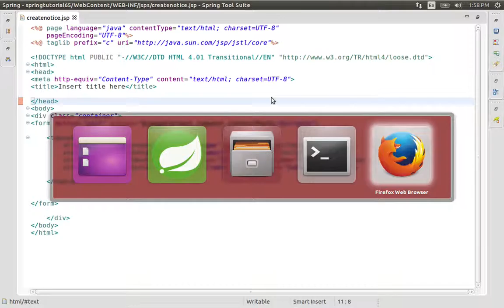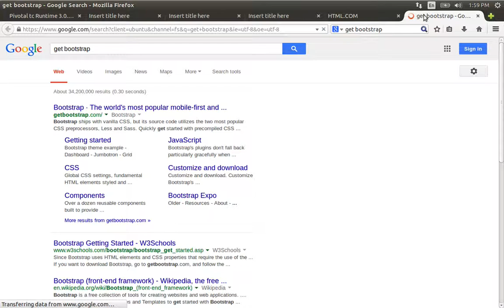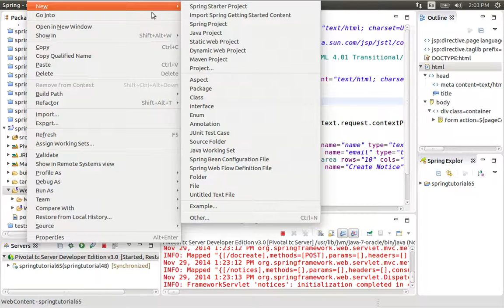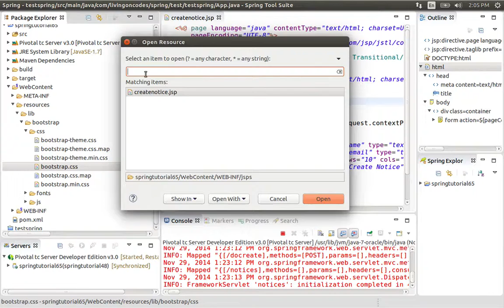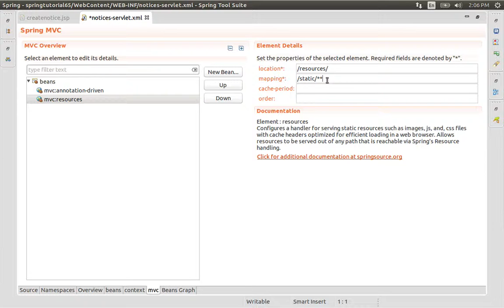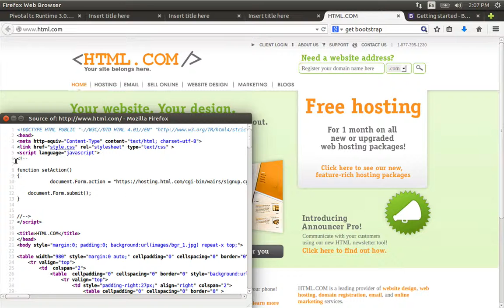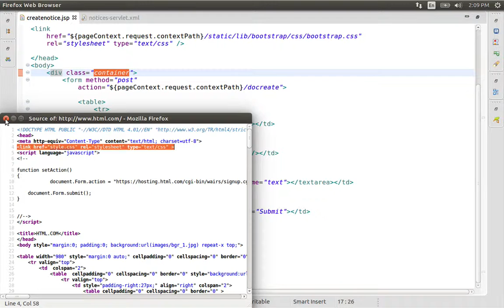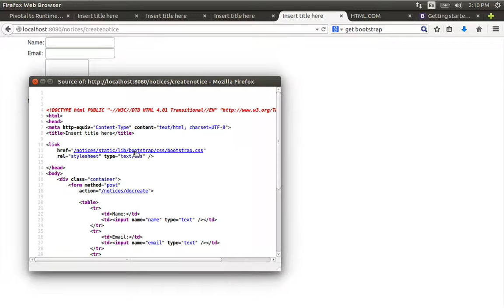65 Bringing in Bootstrap using java spring